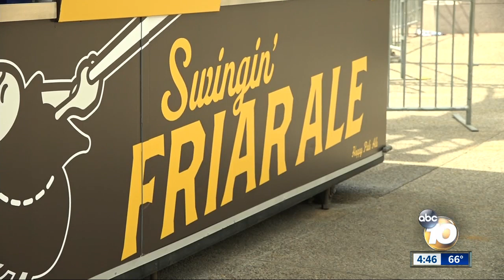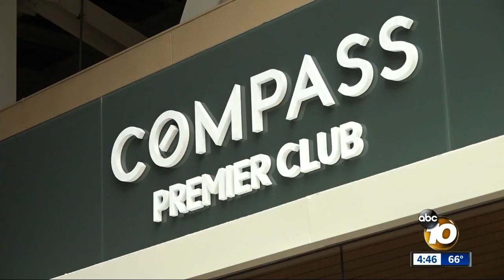Mayor Faulconer tours Petco Park ahead of Padres Opening Day